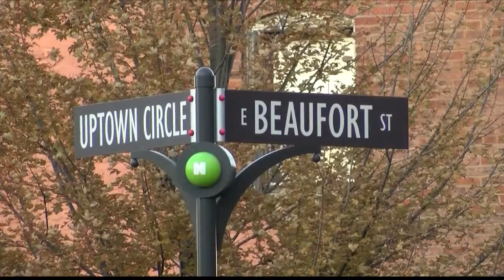Normal Mayor issues order easing mask requirements for public facilities, employees